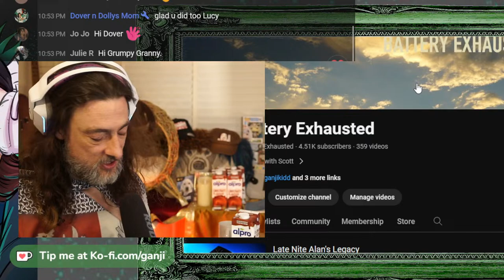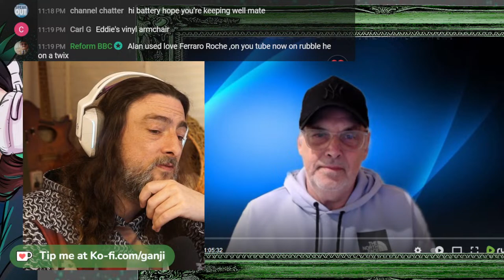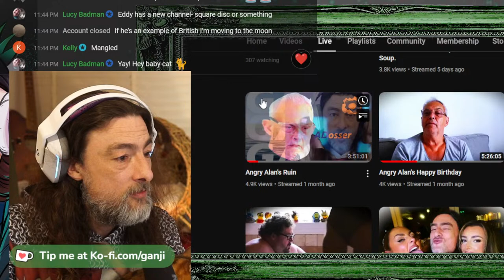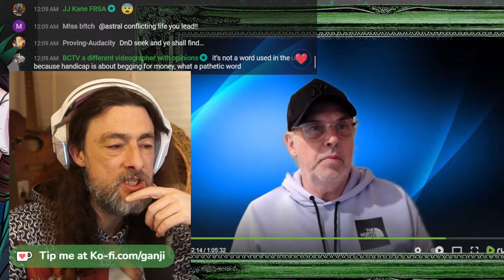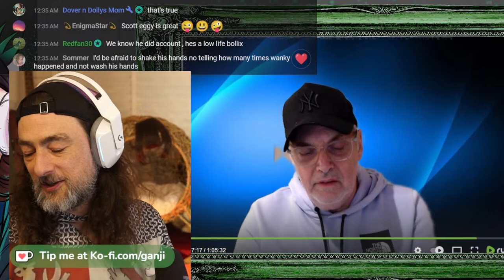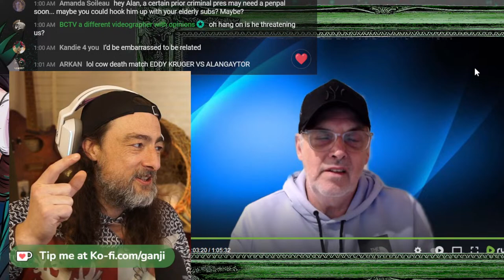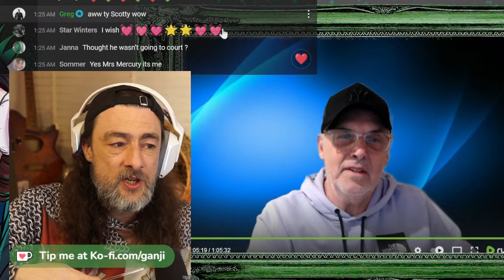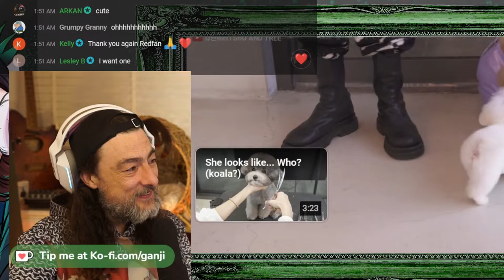Late Nite Alan's Beggacy